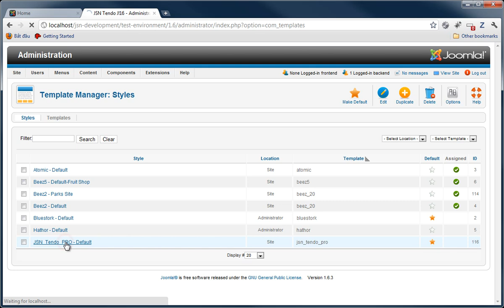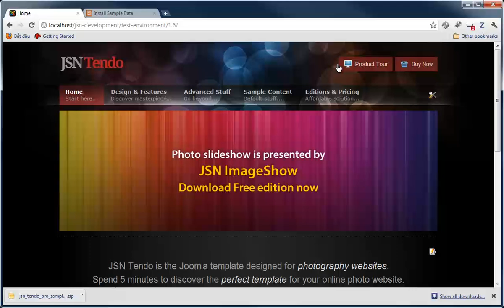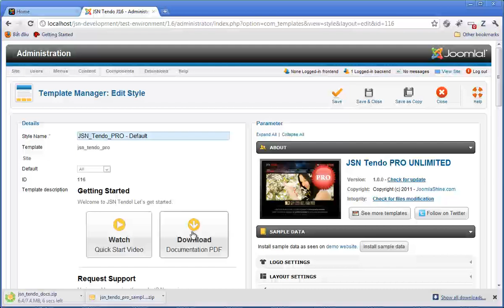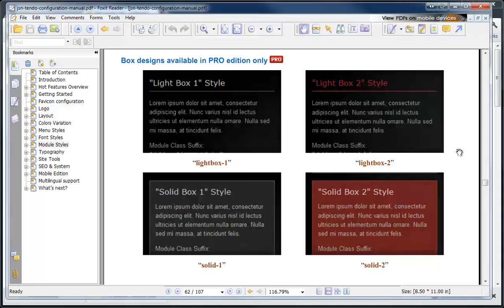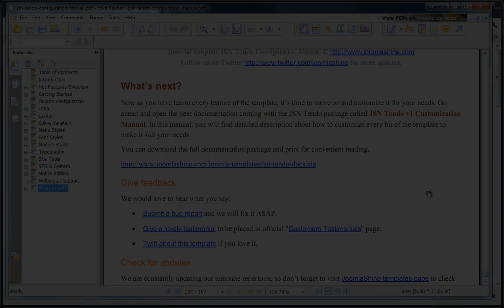Joomla Templates Tutorials | JSN Tendo Quick Start official video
Learn how to use JSN Tendo -- beautiful Joomla template designed for photo gallery website.